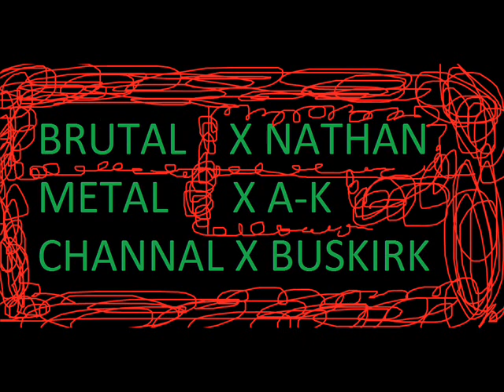01 goretrade impregnate with deceit qtxmp3